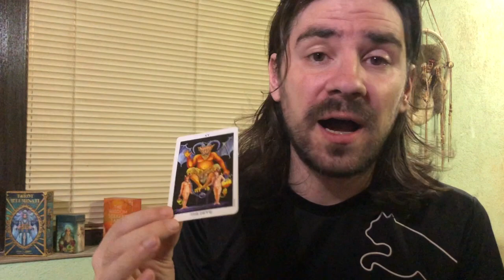LIBRA! SOMEONE THINKS UR THE ONE FOR THEM.....BUT.....September 7 - 13 2020 Tarot Reading